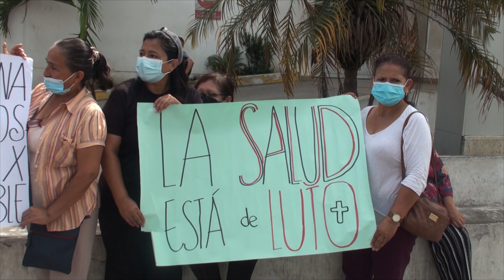SE REALIZÓ PLANTÓN A LAS AFUERAS DEL HOSPITAL TEÓFILO DÁVILA DE MACHALA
EN EL HOSPITAL TEOFILO DAVILA DE MACHALA, EL SINDICATO DE TRABAJADORES DE ESTA INSTITUCION REALIZÓ UN PLANTON PARA EXIGIR MEJORES CONDICIONES LABORALES DEBIDO LA FALTA DE INSUMOS MEDICOS, MEDICAMENTOS Y PERSONAL PARA LA ATENCION